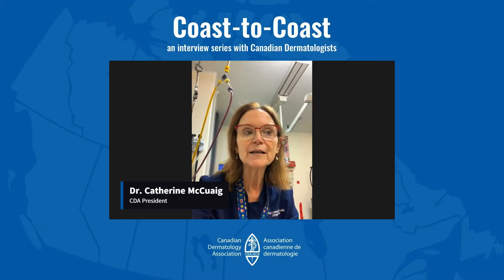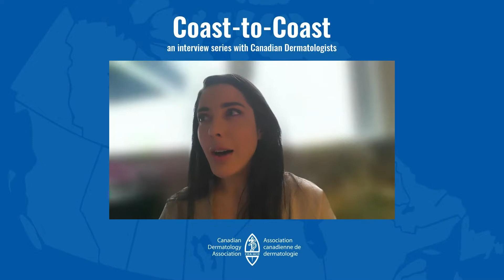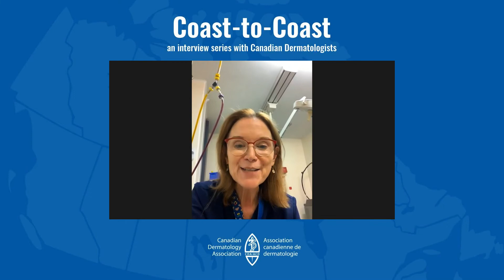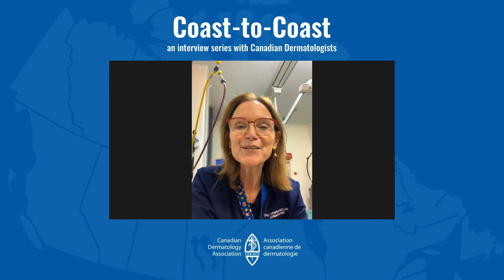Coast-to-Coast: with CDA President Dr. Catherine McCuaig featuring Dr. Catherine Rodriguez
Coast-to-Coast an interview series with Dermatologists from across Canada, hosted by Dr. Catherine McCuaig, CDA President. In this interview Dr. McCuaig speaks with Dr. Catherine Rodriguez from Charlottetown, PEI about her journey as a Dermatologist.